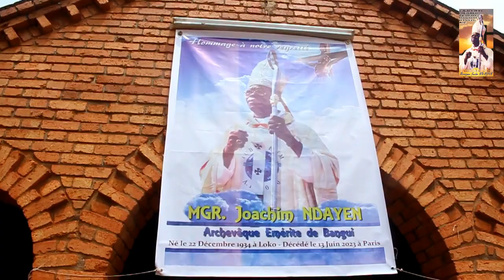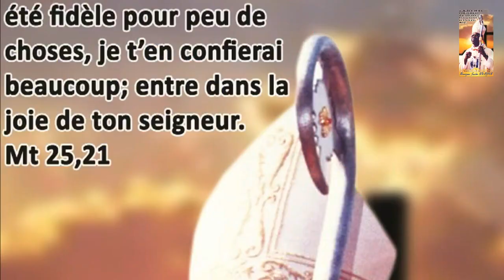Obsèques de Mgr Joachim Ndayen : le V.G. de Bangui Mgr Mathieu BONDOBO témoigne et fortifie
Monseigneur Mathieu Fabrice E. BONDOBO est le Vicaire Général de l'Archidiocèse de Bangui et Recteur de la Cathédrale. En ce moment des obsèques du premier archevêque de Bangui, il joue, à coté du Cardinal Dieudonné Nzapalainga, un rôle important pour la réussite de ces obsèques. Il répond brièvement au micro de l'abbé Jean-Marie KONDE qui est son vicaire à la Cathédrale.